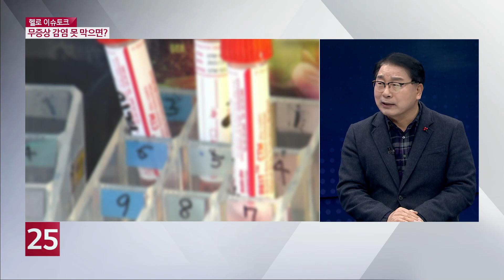[헬로 이슈토크] 마음까지 얼어 붙었다...코로나에 한파 이중고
대구경북에 이례적인 한파가 이어지고 있는 가운데, 코로나19 확산세까지 더해져 지역민들은 이중고를 겪고 있습니다. 전반적인 상황과 앞으로의 전망, 알아봅니다.